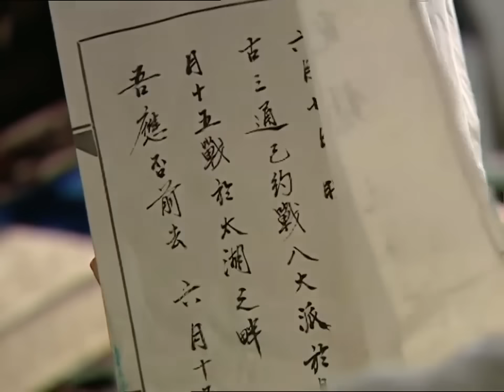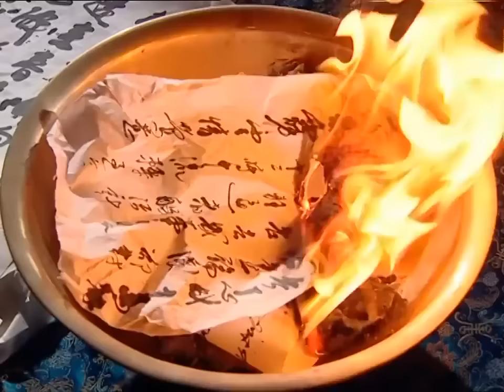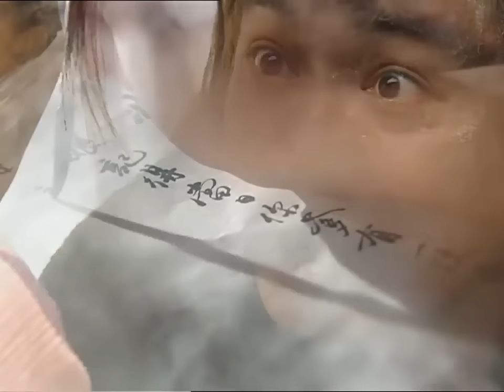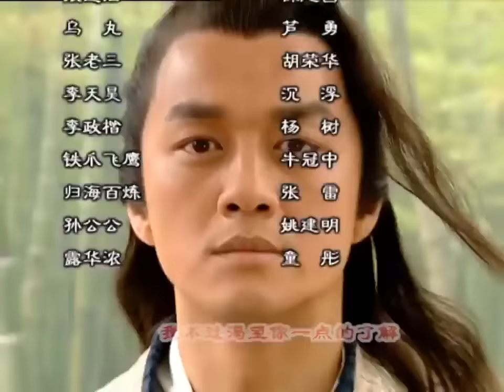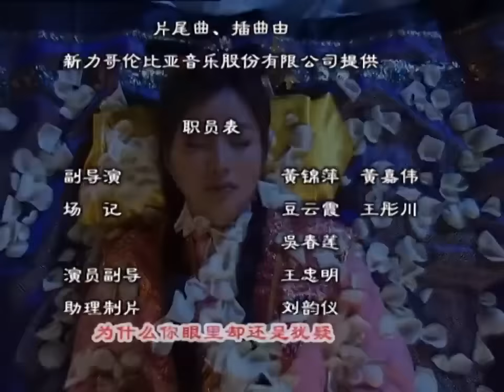【2023最熱武俠劇】武帝風雲誌 大结局 第35集：中國武俠劇的巔峰之作，曹公公一退，自此再無武俠（主演：李亞鵬、霍建華、葉璇、黃聖依、高圓圓、張衛健）